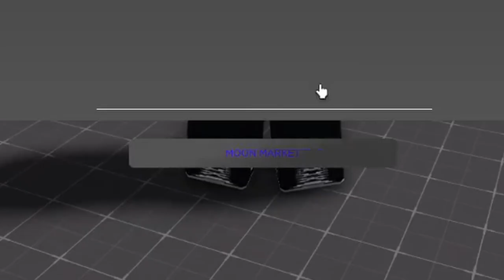Sunshine Falls Development Update